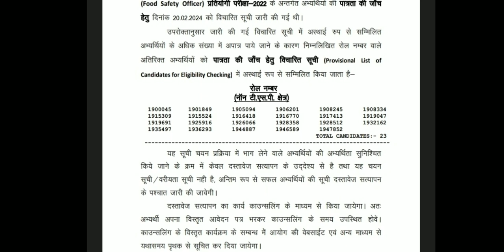RPSC Food Safety Officer 2022. RPSC Food Safety Officer 2022 Official Notice Released.